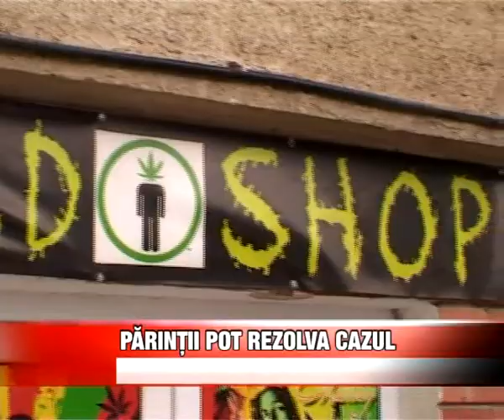Parintii pot rezolva cazul